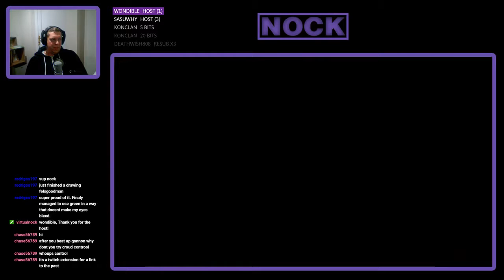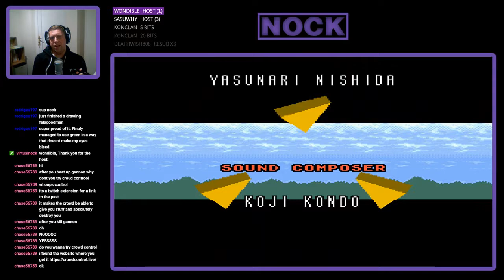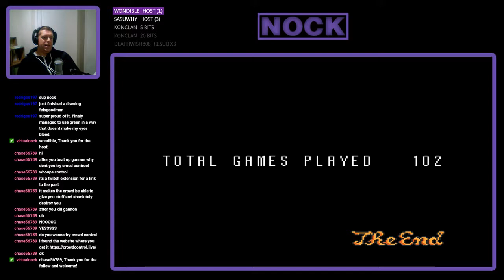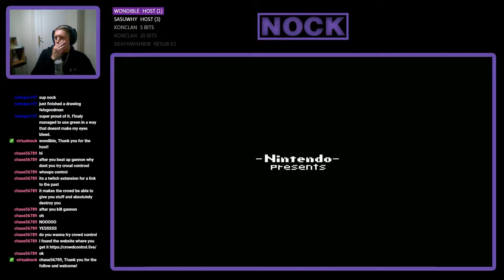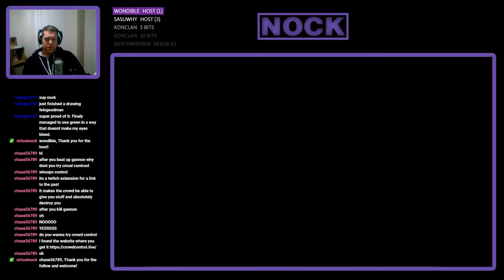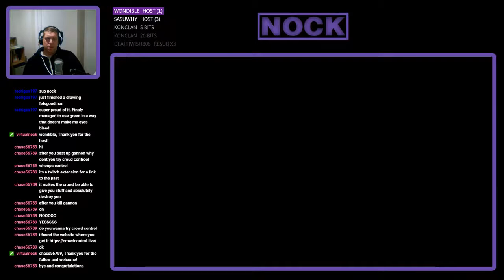Nock Plays | The Legend of Zelda: A Link to the Past #7 (Finale)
Welcome to my let's play of the Legend of Zelda: A Link to the Past.  Although I was / am a massive fan of the franchise, this game eluded my Super Nintendo Collection when I was a kid, so it's time to put things right.  Join my on my quest through 16-bit Hyrule as we once again look to banish the evil that threatens life as we know it.